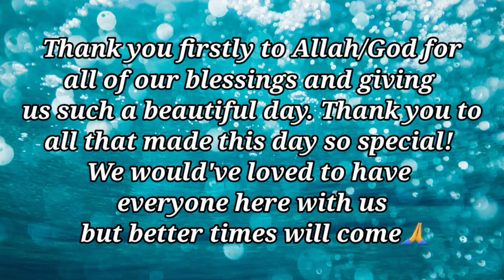OUR BABY SHOWER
What's up Ravzzz fam! Thank you all for your love and support. We appreciate you all so much! We hope you enjoy our special day with us! Have a beautiful and blessed life!

music..